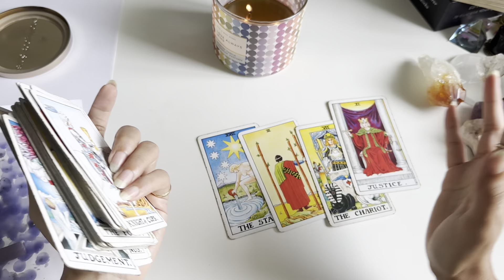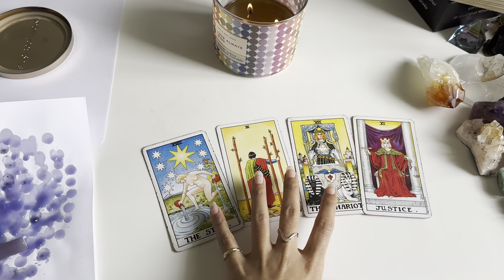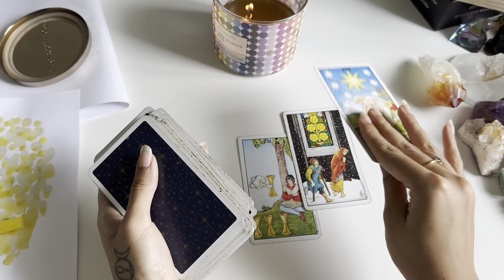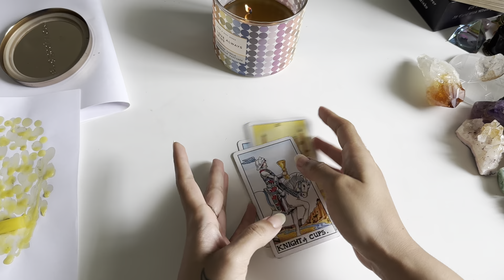Candle wax channeling! Spirit is always protecting you and they want you to know this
You can also check Instagram-

pile 1- 01:24
pile 2- 13:10

3 ques audio 2200 INR/ 32usd
3 ques video 2500 INR/38usd
4 ques audio 2500 INR/ 40usd
4 ques video 2800 INR/ 55usd
full video call reading- 5200INR/ 75USD
 Law of attraction practice and healing sessions- INR 5555/ 78USD
AURA reading (to know which crystals would suit you)- INR2500/38USD